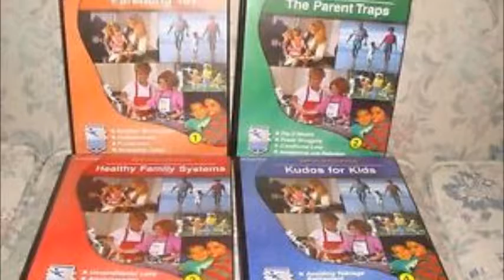Parenting 101 Vol 3 Disc 2 02 8 Stages of Man, Through Age 6